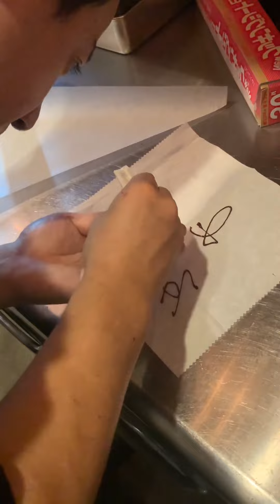チョコペンの作り方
チョコペンの作り方を公開

以前イタリアンレストランで働いていた時の映像となります。